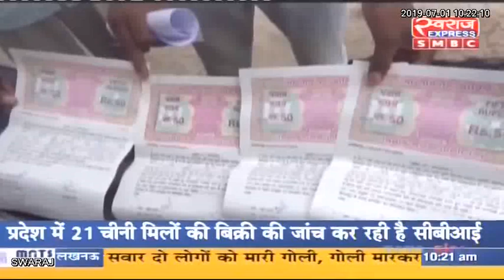बिलाईगढ़ : मां - बेटे ने मिलकर पूरे गांव वालों से करोड़ों रुपये ठगी कर फरार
बिलाईगढ़ : मां - बेटे ने मिलकर पूरे गांव वालों से करोड़ों रुपये ठगी कर फरार twitter